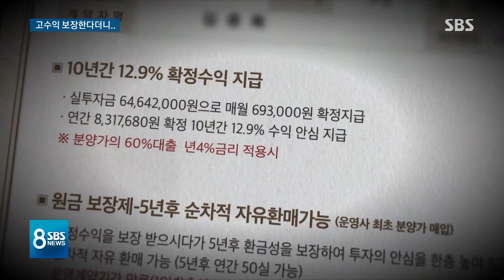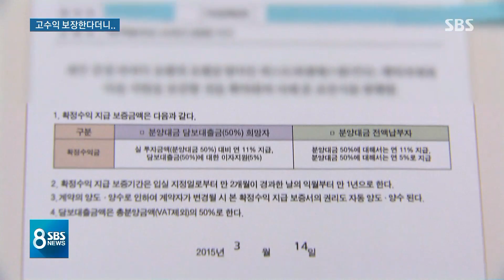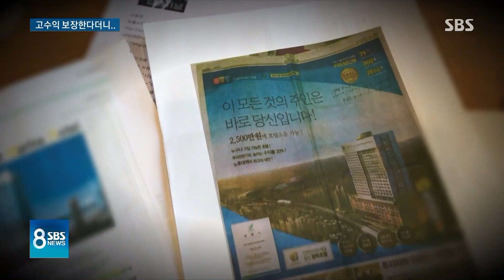"연 10% 이상 고수익 보장"한다는 분양형 호텔, 현실은? / SBS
'아파트를 분양받듯 호텔 객실을 분양받으면 호텔영업으로 많게는 연 10% 이상 수익금을 받을 수 있다' 저금리 기조 속 이런 광고가 넘쳐나고 있습니다. 4~5년 전부터 우후죽순처럼 생겨난 이른바 '분양형 호텔', 정말 투자자들은 광고처럼 수익을 받고 있을까요?

이정국 기자가 기동 취재했습니다.